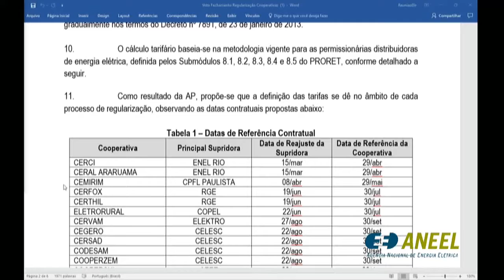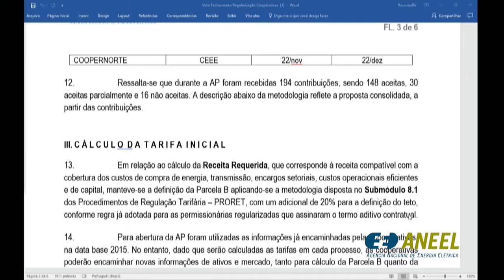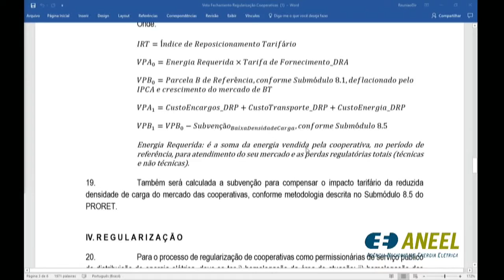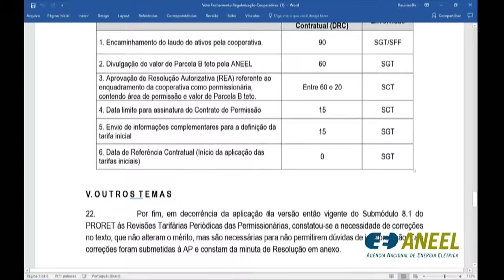Item 3 - 14ª Reunião Pública Ordinária ANEEL 03/05/2018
Item 3. Processo: 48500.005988/2017-45 Assunto: Resultado da Audiência Pública nº 79/2017, instituída com vistas a colher subsídios e informações adicionais para a regularização de Cooperativas de Eletrificação Rural como Permissionárias do Serviço Público de Distribuição. Diretor-Relator: Tiago de Barros Correia